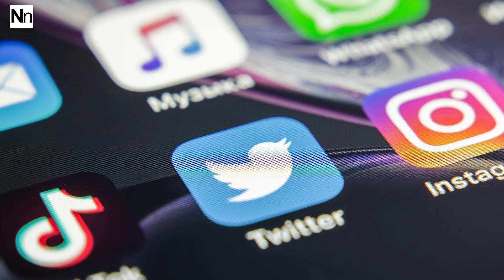TikTok in den USA ab Sonntag verboten! Nutzer sprachlos!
*Bei Bildern und Videos handelt es sich um symbolischen Content!
TikTok hat sich in den letzten Monaten zu einer unfassbar großen Plattform entwickelt. Milliarden von Nutzern können hier ihre Clips zur Schau stellen, doch in Zukunft wird man wohl aus den USA keine Inhalte mehr sehen, denn hier wird die App ab Sonntag komplett verboten. Donalds Trump hatte diesen Schritt mit erheblichen Sicherheitsbedenken gerechtfertigt. Demnach ginge es um Daten von mehr als 100 Millionen Nutzern aus den USA. Besonders bitte ist das ganze für junge Nutzer, die TikTok regelmäíg genutzt haben oder selbst Content aus den USA produziert haben. Die App soll ab Sonntag aus dem Appstore verschwinden. Auch der Messenger Dienst WeChat wurde aus dem Netz genommen.